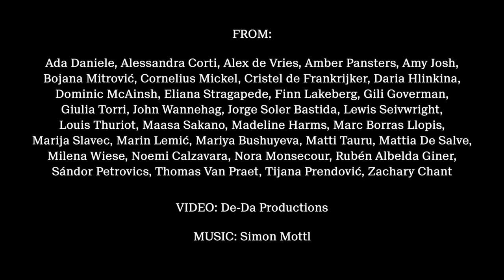“to all of you, from all of us!"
“to all of you, from all of us.”Our hearts extend in solidarity to people worldwide whose livelihood has been affected due to this current global crisis. Our focus goes primarily to those working in the cultural sector, especially in places where the system of support is already limited.tanzmainz is international. We are inspired by our cultural diversity as a company and believe in the necessity of cultural exchange with the international artists that we welcome into our home every season.In the past weeks of standstill, we have been called to reflect. We feel gratitude towards those who have contributed to what tanzmainz is and stands for today. Each one of you has left your mark.Many artists that are part of our tanzmainz family around the globe will be struggling in the coming months and years, especially in the freelance scene, due to this current situation.We feed from the continuation of a successful and supported international cultural sector.tanzmainz wants to particularly reach out and THANK all the choreographers who have contributed to the shaping of our cultural identity.Thank you to Adrienn Hód, Alessandra Corti, Alexandra Waierstall, Andreas Denk, Cecilia Moisio, Csaba Molnár, Danièle Desnoyers, Eléonore Valère Lachky, Felix Berner, Garry Stewart, GN I MC Guy Nader I Maria Campos, Giuseppe Spota, Guy Weizman and Roni Haver, Jo Strømgren Kompani, José Navas, Koen Augustijnen and Rosalba Torres Guerrero, Lander Patrick, Page Pierre Rigal, Roy Assaf Dance, Rui Horta, L-E-V Sharon Eyal | Gai Behar, Taneli Törmä - Location X and Victor Quijada.